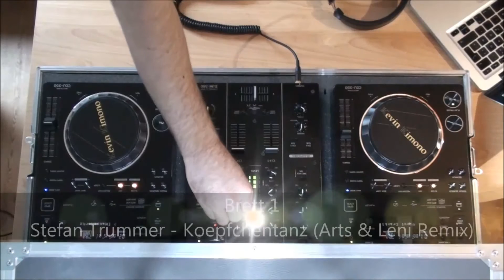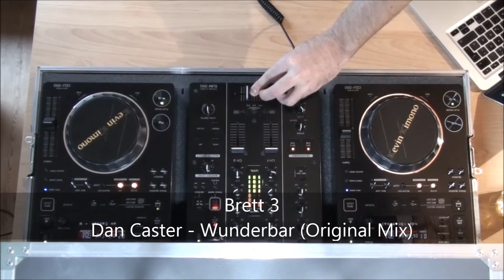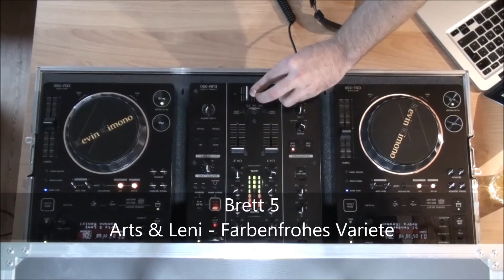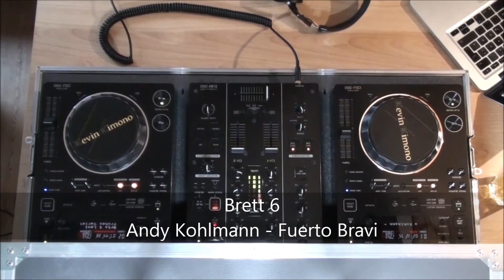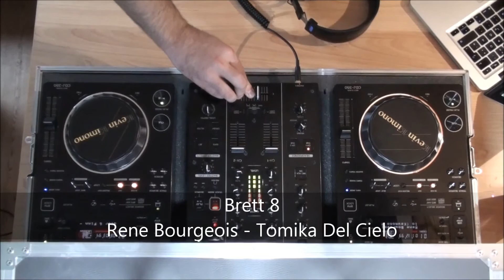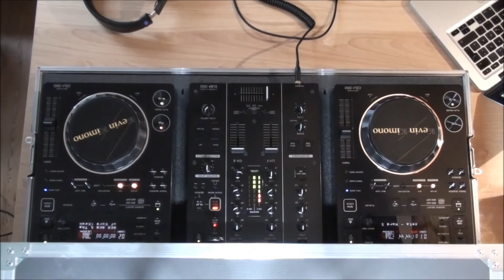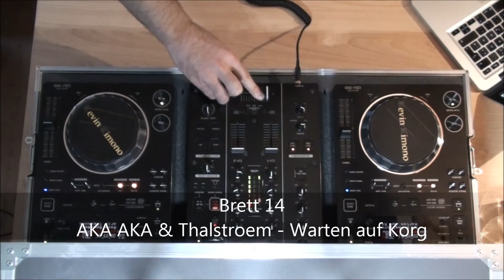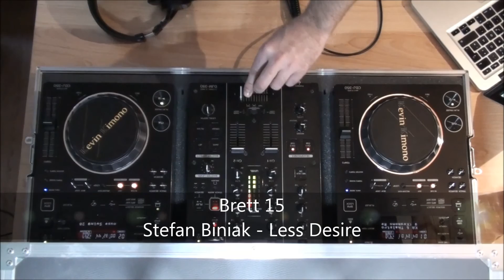Ali Baba und die 15 Bretter [Electro, Tech House, Swing, Minimal] - Kevin Kimono Live-Set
♥ Gourmet Electro ♥

♥ Electro, Tech House, Swing, Minimal ♥

♥ Auf guten Partys spielt man ein Liveset ♥

TRACKLIST:

0:00:00 ♥ 01. Stefan Trummer - Köpfchentanz (Arts & Leni Remix)
0:06:36 ♥ 02. Arts & Leni - Jazzy Woodwinds
0:12:21 ♥ 03. Dan Caster - Wunderbar
0:17:43 ♥ 04. DJ Vengerov – La Camisa Negra
0:22:06 ♥ 05. Arts & Leni – Farbenfrohes Variete
0:28:35 ♥ 06. Andy Kohlmann – Fuerto Bravi
0:33:00 ♥ 07. Adler & Finn – Flute Tree
0:39:27 ♥ 08. Rene Bourgeois – Tomika Del Cielo
0:44:12 ♥ 09. Budzillus – Der Untergang (Umami Remix)
0:49:27 ♥ 10. Pizeta – Hard Sax
0:54:42 ♥ 11. Arts & Leni - Swingingpool
0:57:57 ♥ 12. Stereo Express – Gypsy Ride
1:03:45 ♥ 13. Rene Bourgeois - Paris
1:08:48 ♥ 14. AKA AKA & Thalstroem – Warten auf Korg
1:12:29 ♥ 15. Stefan Biniak – Less Desire

♥Adler&Finn
♥AKA AKA
♥Andy Kohlmann
♥Arts&Leni
♥Umami
♥Dan Caster
♥Rene Bourgeois
♥Stefan Biniak
♥Stereo Express

If you like the Music, please support the Artists and buy there Tracks!